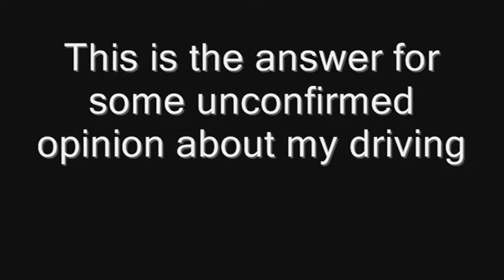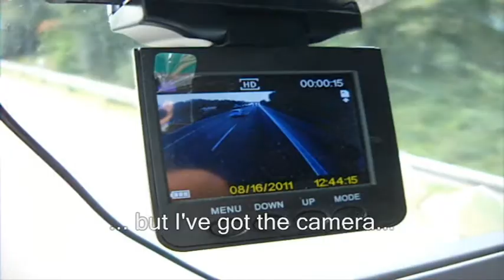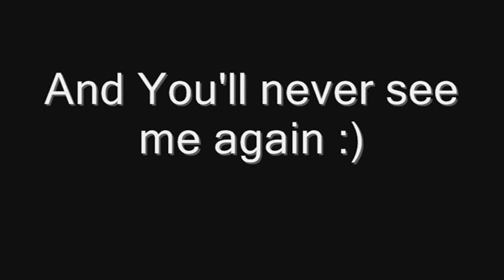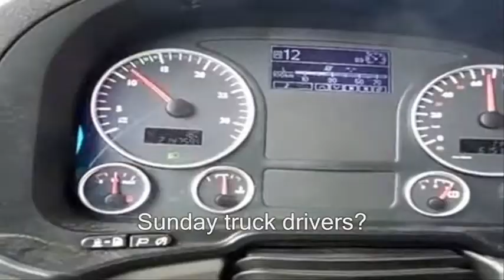Jazda w Norwegii - THE LEGEND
Highly profesionall document about the life of the "special care driver" ;)
"There can be only one" - "THE LEGEND"